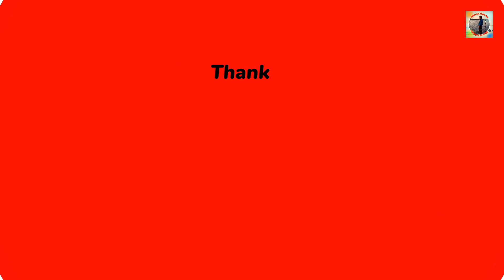।। Jole Nive Jai Koto Jibono Deep-জ্বলে নিভে যায় ক'ত জীবন দ্বীপ - Ram Narayan Ram ।।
।। Jole Nive Jai Koto Jibono Deep-জ্বলে নিভে যায় ক'ত জীবন দ্বীপ ।।

Jole Nive Jai Koto Jibono Deep Song Of জন্মসিদ্ধ ঠাকুর শ্রী শ্রী বালক ব্রহ্মচারী মহারাজ। রাম নারায়ণ রাম।
To Watch the More Videos Click the Links Given Below
দাীক্ষার অর্থ শুধু নাম জপ নয়.mp4
Laketown Rashpurnima.mp4
# Jole Nive Jai Koto Jibono Deep
#   জ্বলে নিভে যায় ক'ত জীবন দ্বীপ
# Ram Narayan Ram
Artis- Amit Halder